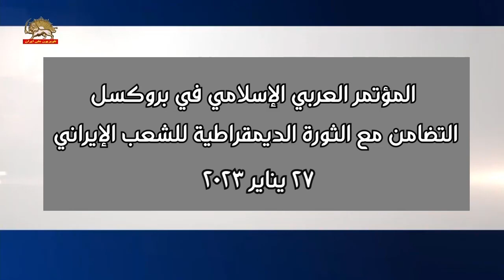کلمة النائبة الدكتورة اسماء صالح محمود الرواحنه نائبة البرلمان الأردني